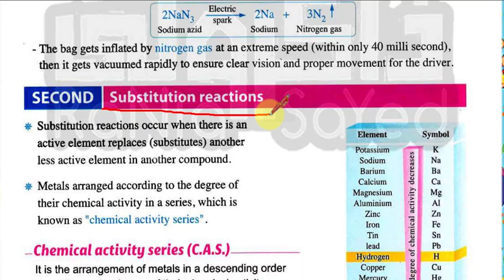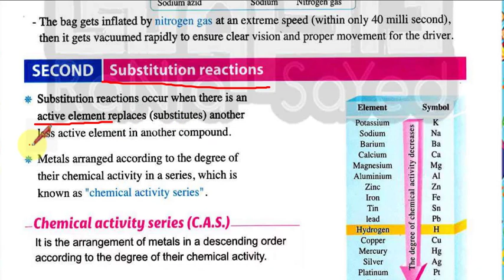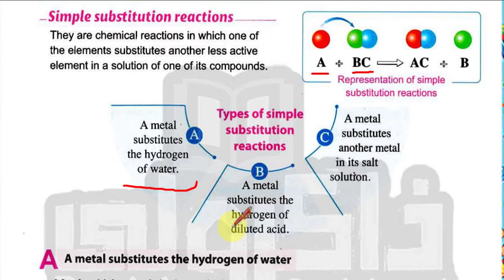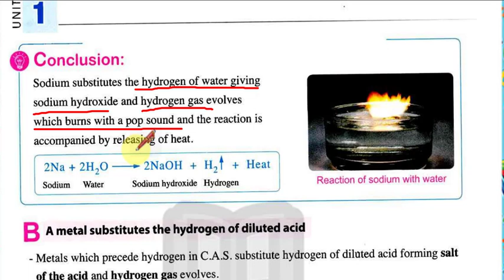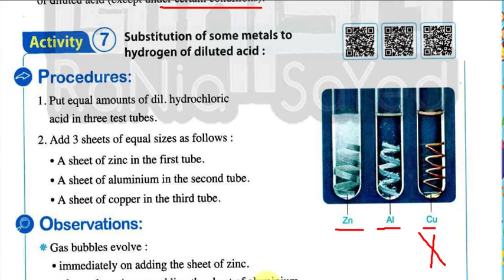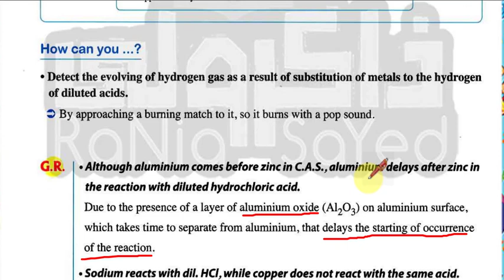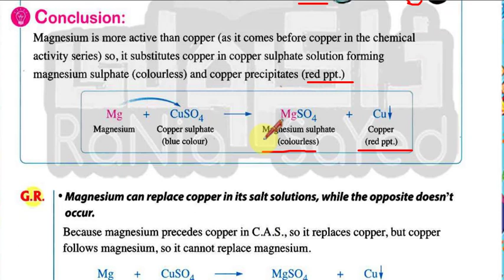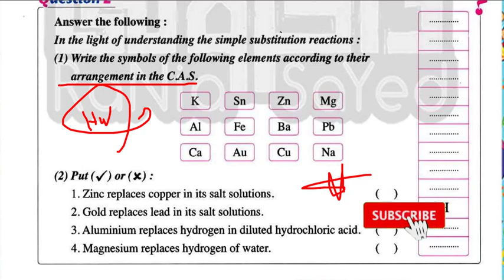Science2023 | Prep.3 | Chemical Reactions | Part (3-4) | Unit (1) | Lesson (1)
ساينس تالتة  اعدادي الترم الثاني
ساينس الصف الثالث الاعدادي الترم الثاني

لمتابعة مس جيرمين  وكل ما يخص الساينس :
صفحة الفيس بوك
لينك القناة
بالتوفيق والنجاح
مس / جيرمين جورج